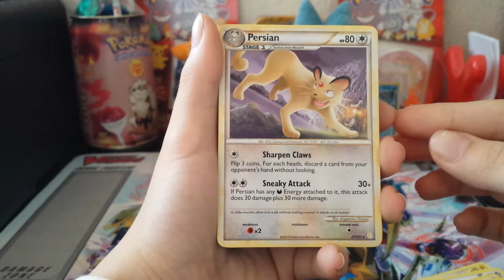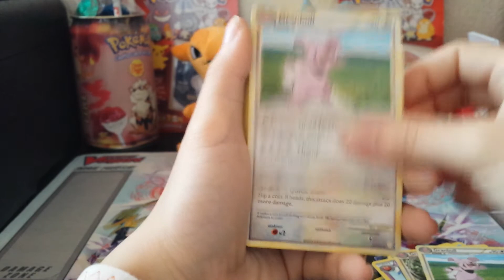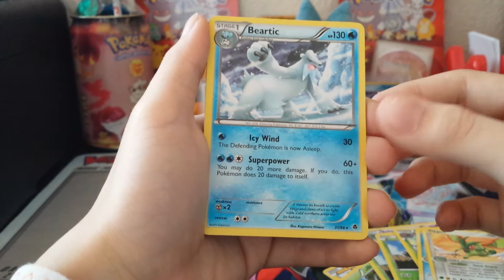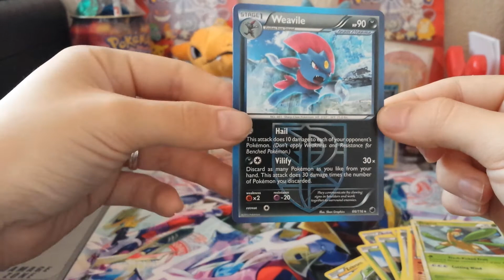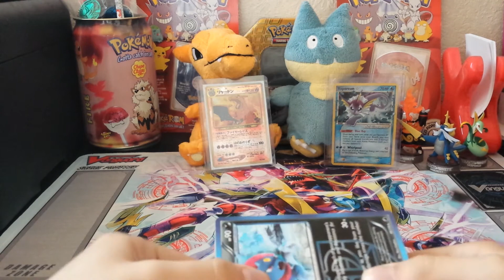Mijn Pokemon Tradebinder September 2013 non holo rares!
Mijn ruil regels:

1. Om scammen te voorkomen stuur jij eerst.
2. Ik ruil alleen tegen mint condition kaarten.
3. Stuur altijd duidelijke foto's van de kaarten via mail om de conditie te kunnen beoordelen.